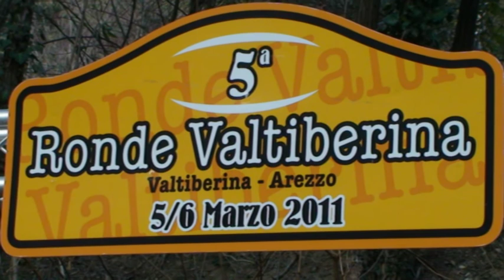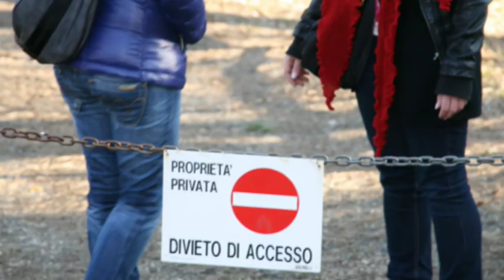Ronde Valtiberina 2011.mpg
Sintesi del Rally Ronde Valtiberina 2011.
Come sempre Spettacolo !!
                                                                              FAGIOLO MOTOR SPORT